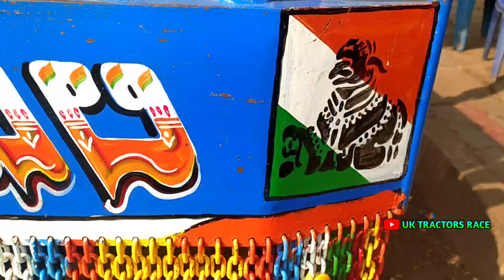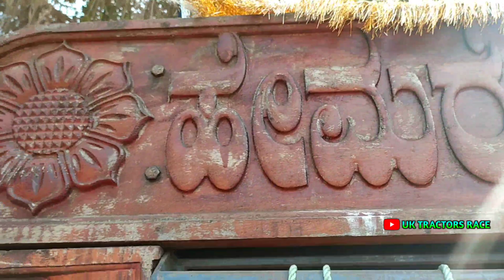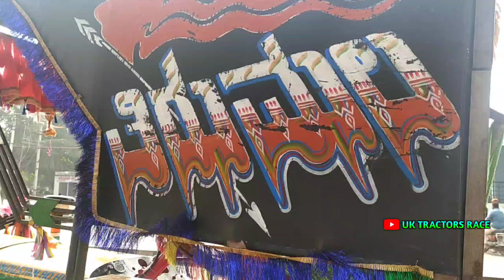ತಿಂಡಿ ಏರಹಾರ್ನ💫🎺||HINDUSTAN 80 HP 💥🚜||UK TRACTORS RACE🔥✌️